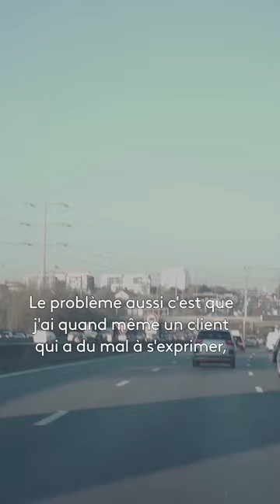Va-t-elle éviter les 30 ans de prison à son client ?